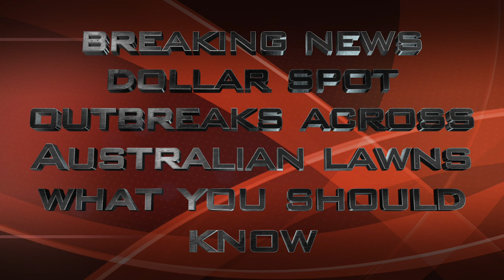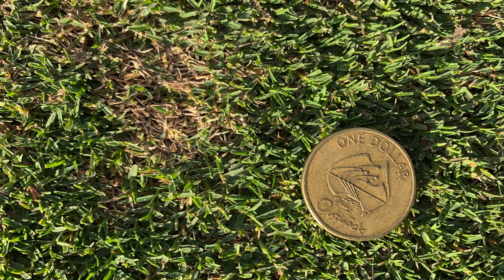Dollar Spot my front lawn has a disease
Dollar spot infects my front lawn and as I quickly learn so do a lot of other lawns around Australia. How to identify dollar spot
How to minimise risk of dollar spot disease
How to treat dollar spot and many more handy hints and tips.